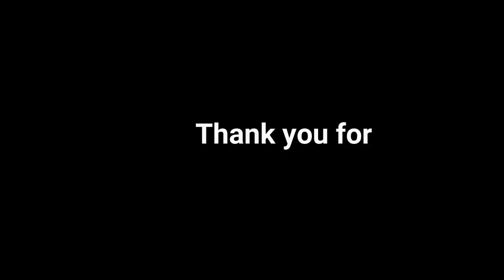UK British ex Gurkha ।। एक्सका सन्तानहरुको युके भिषा कसरी लाग्छ ? विशेष कुराकानी ।। सोल्टी टिभी ।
गोर्खा सत्याग्रह संयुक्त संघर्ष समिति युके नेपालका प्रमुख संयोजक कृष्ण बहादुर राईसँगको विशेष कुराकानी । ओभर एज, कति वर्षसम्मका एक्स गोर्खाका सन्ताहरु युके जान पाउछन् ? हेर्नुहोस् भिडियो ।

Guest- Krishna Bahadur Rai.
Spe. Tnx- Pushpa Ghale ops Pushpa Rl Rana.
Location- Rana Niwas.
Camera/Edit- Solti TV.
Presenter- Nabin Gurung.
Producer- Mrs. Sergeant Dil Kumari Gurung "MAINA", Hong Kong.
Presented by- N.G. Entertainment.
Produced By- MAIINA MEDIA (AAMA Digtial Management and Marketing Pvt. Ltd.)
Director- Gurung Solti.